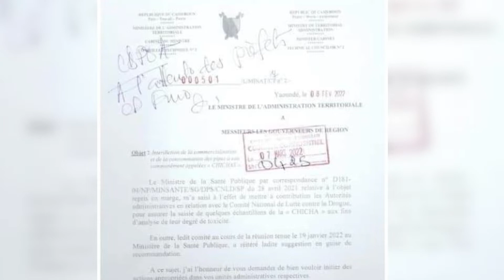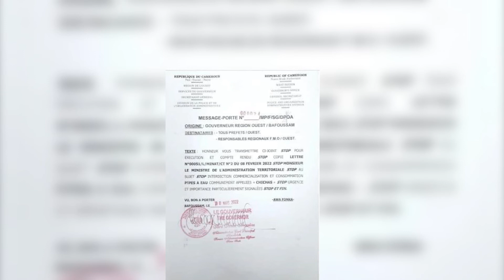HOOKA BAN : WATER PIPES "CHICHA" OUTLAWED IN CAMEROON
Cameroon's government has placed a ban on the consumption and commercialisation of hookah, commonly known as chicha. This is seen in a communiqué recently addressed by Territorial Administration Minister, Paul Atanga Nji.